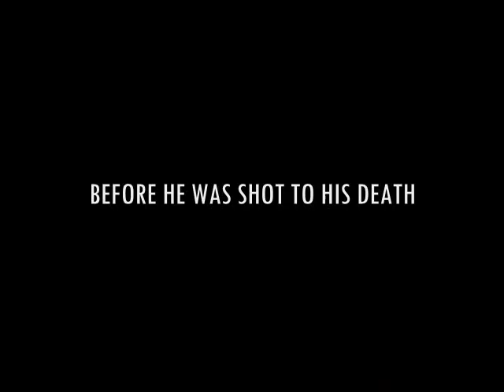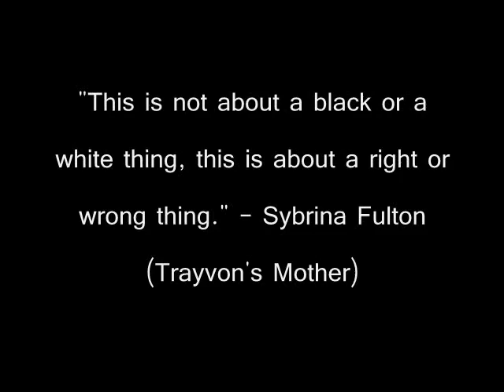Treyvon Martin Trailer Primal Justice